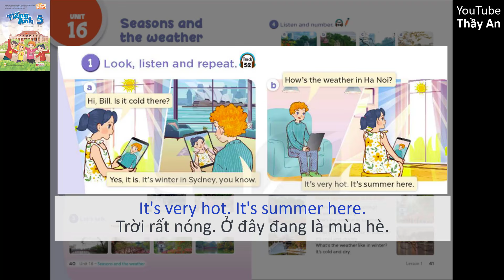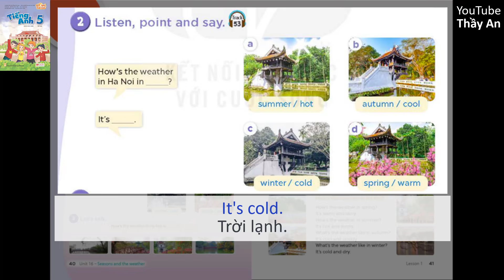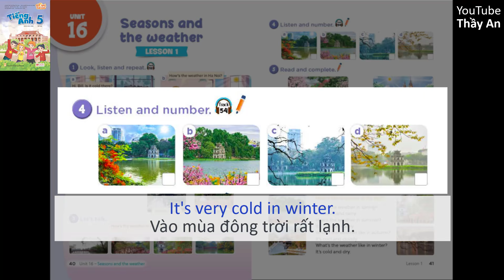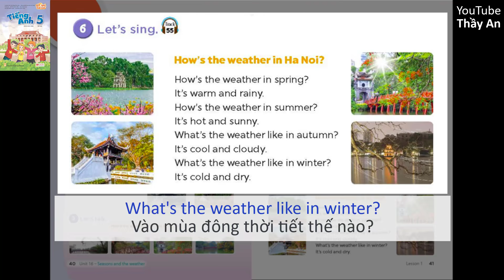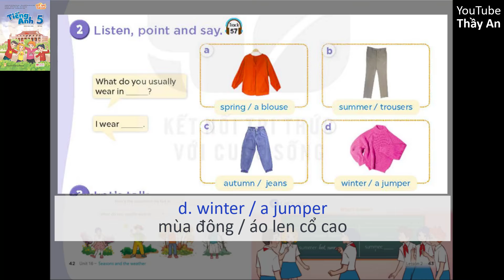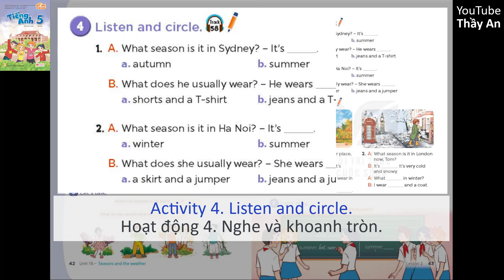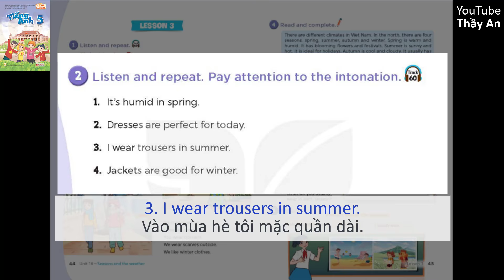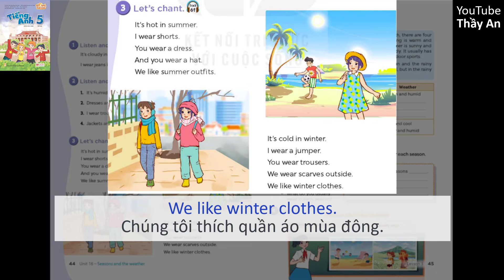UNIT 16. SEASONS AND THE WEATHER | Audio Sách Học Sinh Tập 2 Tiếng Anh 5 Global Success 2024 - 2025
Các em xem những video khác Sách Tiếng Anh 5 Global Success Mới 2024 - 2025 tại đây nhé!